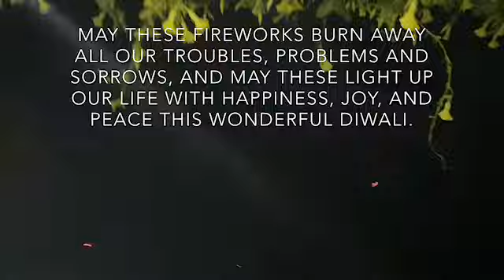Happy Diwali 🎉🎉 இனிய தீபாவளி வாழ்த்துக்கள்